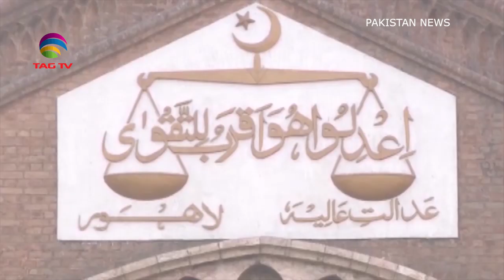Pakistan News Weekly Roundup